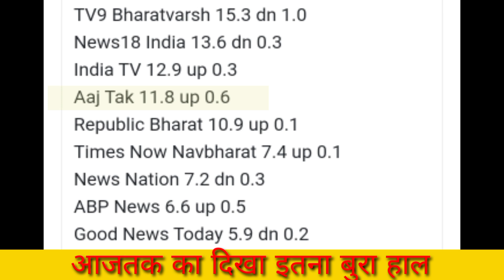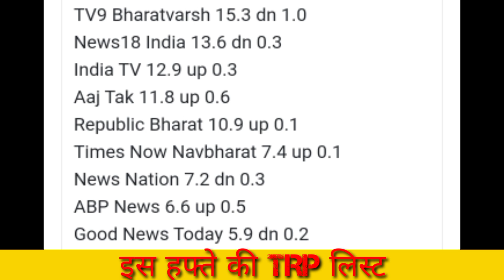'Aajtak' का TRP लिस्ट में दिखा ऐसा हाल? इस Week की TRP मे किस चैनल ने गाड़े झंडे! Vansh Analysis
Bhadas 4 Media has released this week's top list of news channels, Aaj Tak channel came at number 4, know which one came at which number.